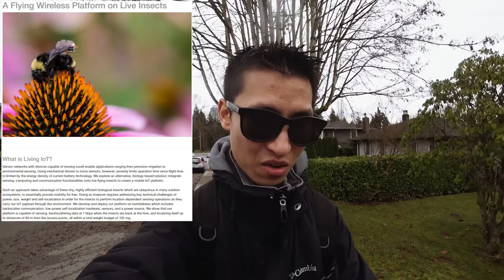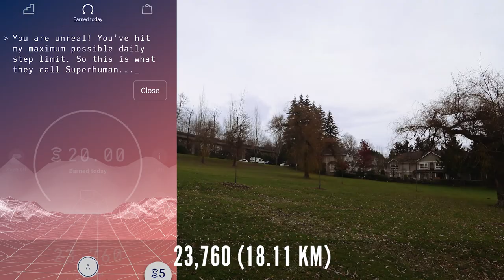Devices on Bees To Replace Mechanical Drones To Collect Data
Vlog Topics:
-Scientists are finding ways to equip bees with devices to have a continuous flying army of data collectors.
-Infrared video of baseball players
-Drone video of the skytrain and people playing baseball